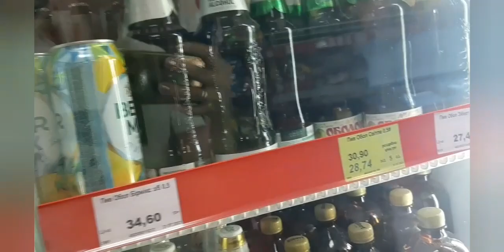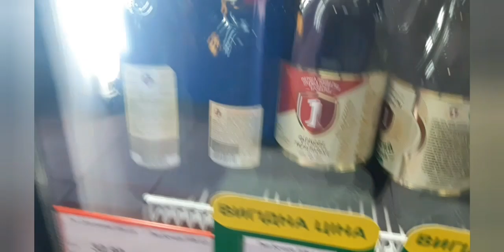В жаркий день пью пиво с креветками. Блюдо из белых баклажанов.